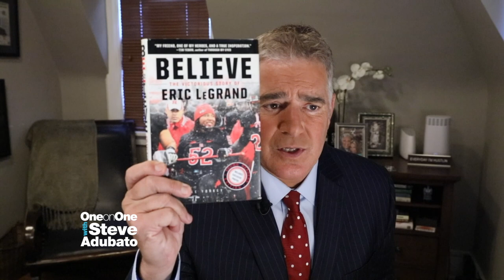Eric LeGrand 10 Years After His Life-Changing Injury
Steve Adubato sits down with Eric LeGrand, former Rutgers University football player, Motivational Speaker, Sports Analyst, Philanthropist & Entrepreneur, to discuss the 10-year anniversary of Eric's life-changing football injury, his latest projects including a handicapped accessible coffee shop in NJ, and Eric's keys to leadership.

12/9/20 #2377